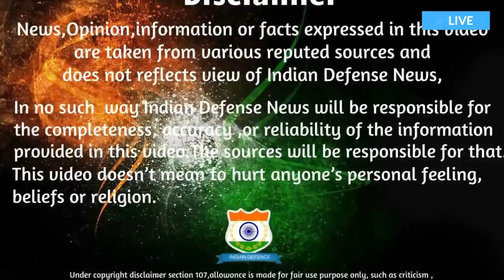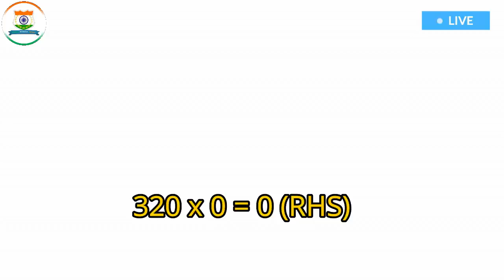Indian Defence News:PAK की Ghaznabi मिसाइल है भारत की K4 से बेहतर,Israel and China Praise Arjun tank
Today's Latest Indian Defence News/Indian defence Updates in Hindi As Follow:Indian Defence News:PAK की Ghaznabi मिसाइल है भारत की K4 से बेहतर,Israel and China Praise Arjun tank.

-Defexpo 2020: Controp to supply Indian army with iSky 50HD uav electro-optic system
-India to develop indigenous mine-clearing devices for its T-72, T-90 tanks
-Test firing of Ghaznavi nuclear missile a weak symbolic response to K-4 launch: Experts
-Army to place orders for Arjun Mk-1A, Mk-2 prototype in development